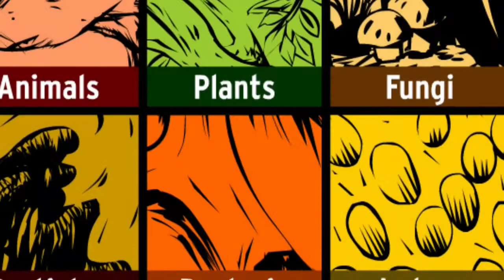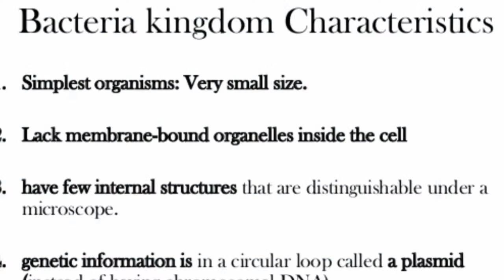The biodiversity project -teaser #1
A teaser for a biology video I did for class project